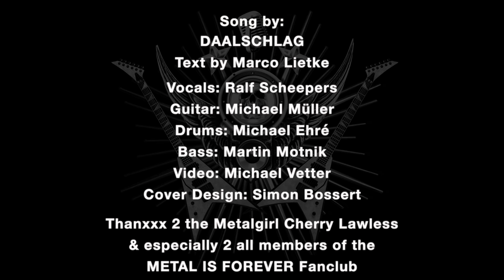BASEMENT PROPHECY - "Metal Zeit" Feat. Ralf Scheepers (Official Video)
Cover Version performed by: BASEMENT PROPHECY

Performing Artists on "Metal Zeit"
Michael Muller
Ralf Scheepers (Primal Fear)
Michael Ehre (Primal Fear, Gamma Ray, The Unity and Uli Jon Roth)
Martin Motnik (Accept)

Original by: DAALSCHLAG
Music / Lyrics © Claus Wiechert and Marco Lietke

Video by: Michael Vetter